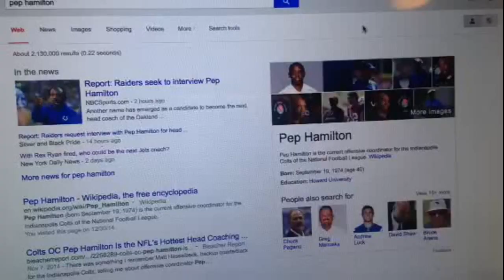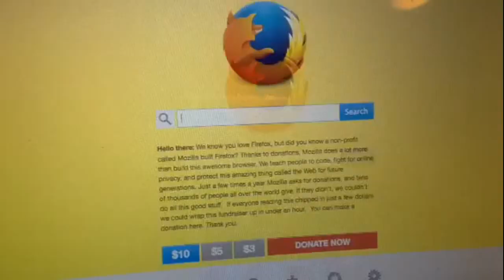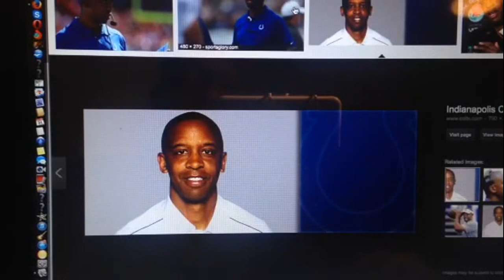Oakland Raiders - Pep Hamilton Should Be Head Coach For Derek Carr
Zennie62 Oakland Raiders - Pep Hamilton Should Be Head Coach For Derek Carr

According to ESPN, The Oakland Raiders seek permission to interview Indianapolis Colts Offensive Coordinator  and former Stanford Offensive Coordinator Pep Hamilton.  This is huge because of all of the coaching candidates the Raiders will talk to, Pep is best qualified to coach Derek Carr and mold him into a star.

Just ask Andrew Luck. It was Luck who was instrumental in bringing Pep to the NFL and together they have built one of the league's most consistently effective offenses.  Luck is the touchdown pass leader.

But Hamilton has had experience in the NFL and as a QB coach with the Jets and Chicago Bears and San Francisco 49ers.

He will bring the modern version of the Bill Walsh Offense to Oakland and make Carr a league leader and winner.

The Raiders should hire Pep before the 49ers get a clue and grab him. - vlog produced by Zennie Abraham Zennie62 Blog - youtube video - Oakland Raiders highlights and commentary